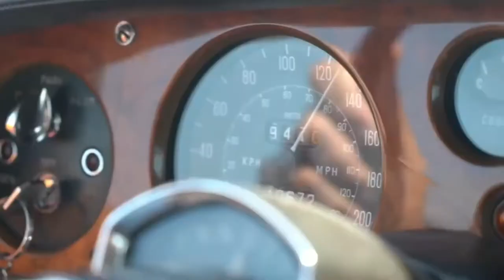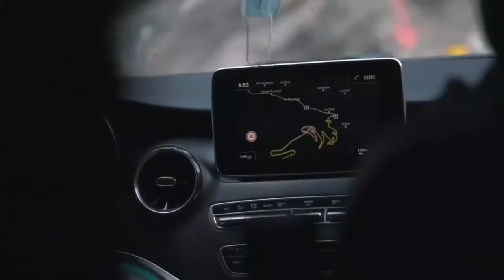SEVENFRIDAY - A look back at 2020 l Jura Watches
Take a look at Sevenfriday's 2020 in this stunning video. Sevenfriday is available in-store and online at Jura Watches!